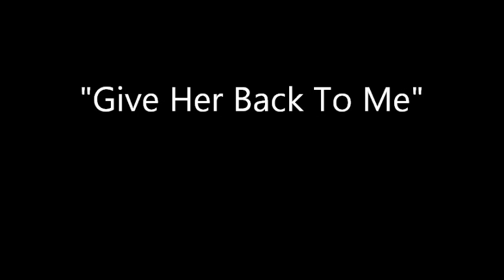Give Her Back To Me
A song written by, Roy August.  This song was sent to Elvis by his Producer, Felton Jarvis. Elvis told Felton, this was the kind of song that he was looking for. But never got the chance to record it.